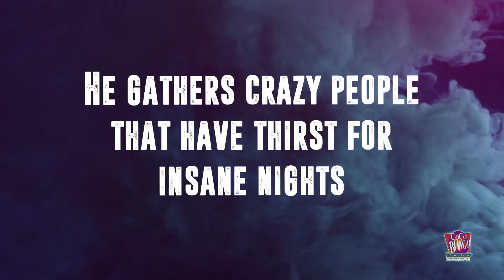He's back and he's looking for you... 💀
Do you have thirst for insane nights? Watch out!